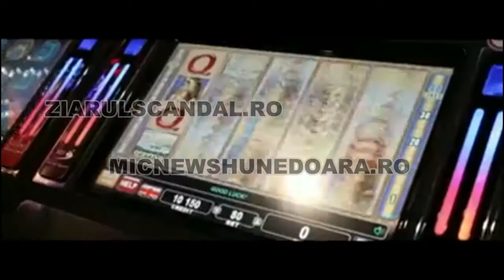Cel mai mare protest din ultimii 27 de ani! La ONJN, impotriva jocurilor de noroc!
Mai mulți jucătorii au anunțat  ca vor protesta în  fața Oficiul Național pentru Jocuri de Noroc.

În cursul acestei săptămâni Asociația Mic News a solicitat Primăriei Municipiului București autorizarea unui protest împotriva dependenței de jocuri de noroc, în fata Oficiului Național Pentru Jocuri de Noroc (ONJN) în perioada 15-17 septembrie 2017, în intervalele orare 14-21.

Principalele motive care fac obiectul protestului sunt următoarele:

Lipsa transparenței și a corectitudinii în organizarea de jocuri noroc

— Promovarea deficitară a programului 'Joc Responsabil'